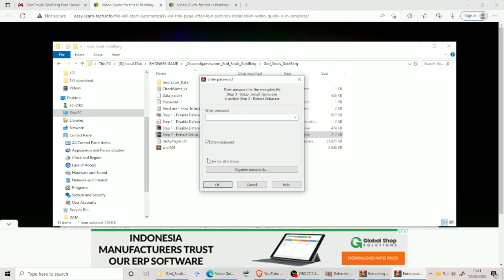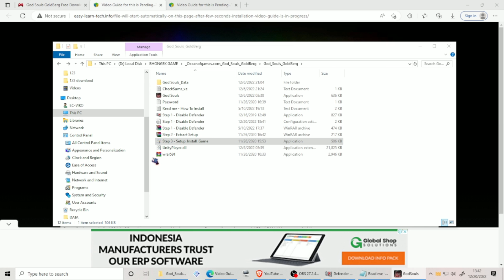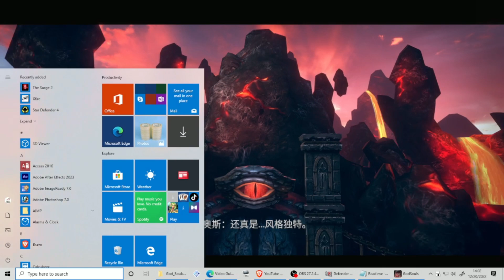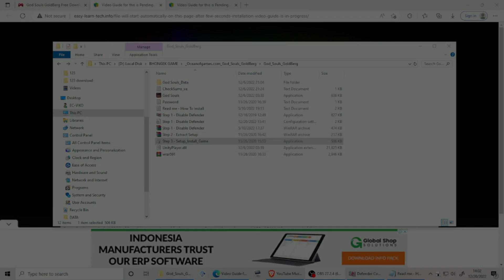Gameplay God Souls Goldberd [Enter Computer] 🔥🔥🔥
FREE APK GAME. Game Bisa Dikirim Melalui Flasdisk dan Diantar Via JNT
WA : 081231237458